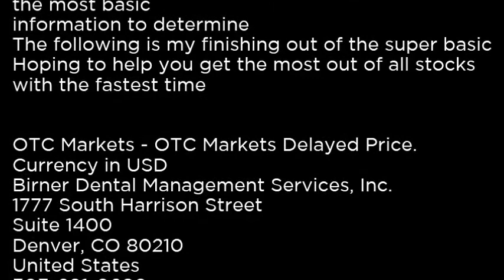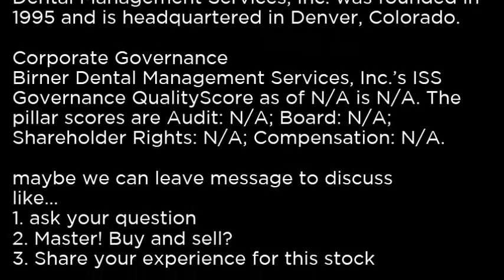BDMS Birner Dental Management Services, Inc BDMS buy or sell Buffett read basic